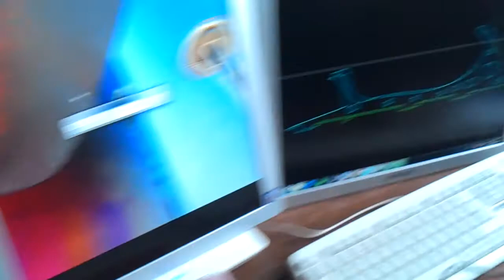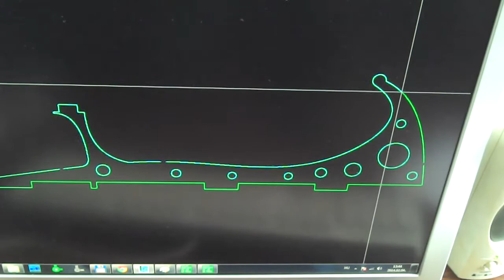Quadrocopter frame routing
A little demonstration of routing my custom quadcopter frame out of plywood. The whole process took ~12 hours.